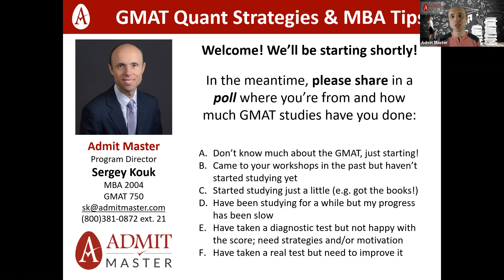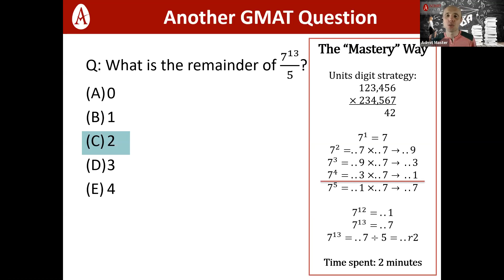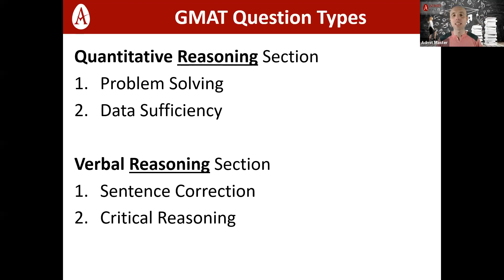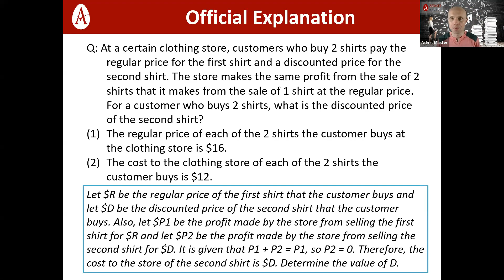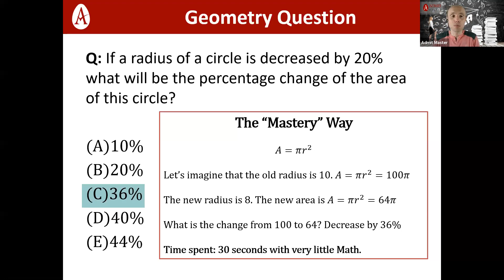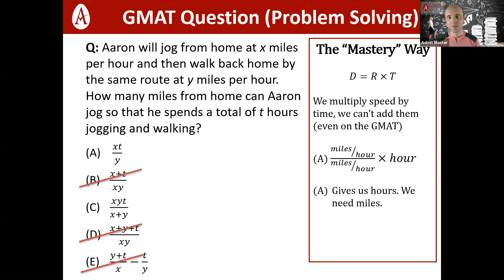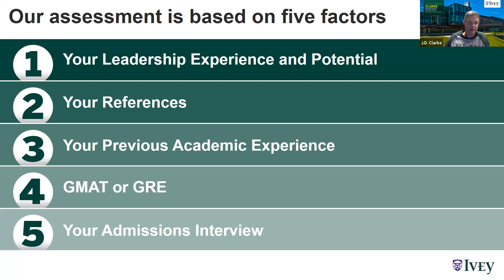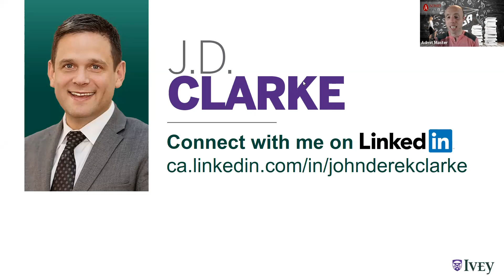Admit Master GMAT Math Refresher Workshop (5-August-2020)